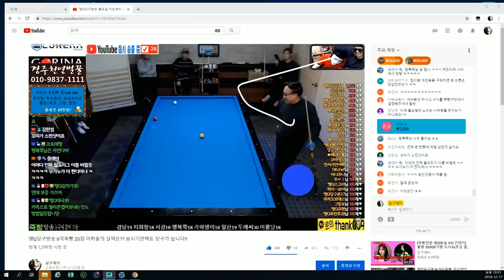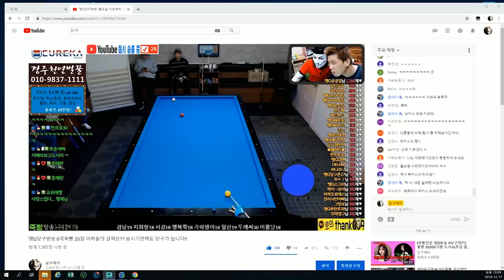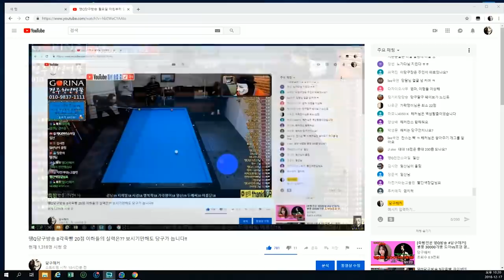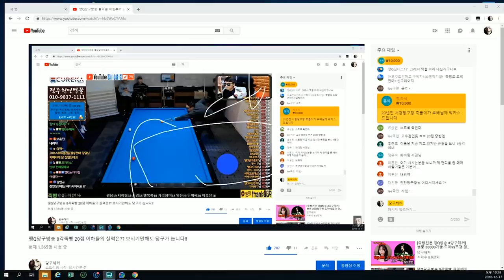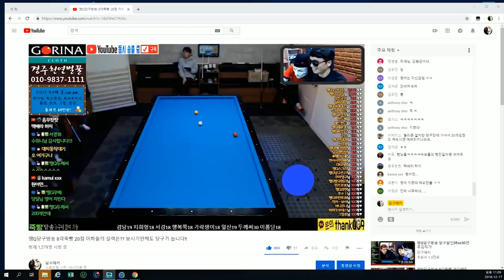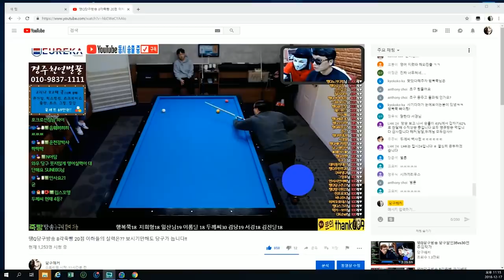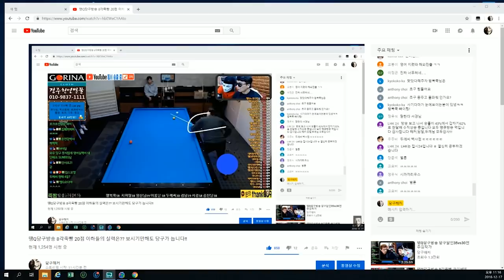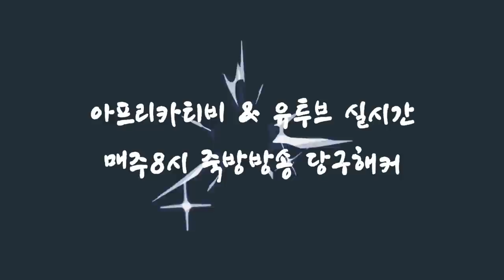[죽빵전문 땡Q방송 당구해커] 래전드가 떳다~! 해커를 쓰러트리다